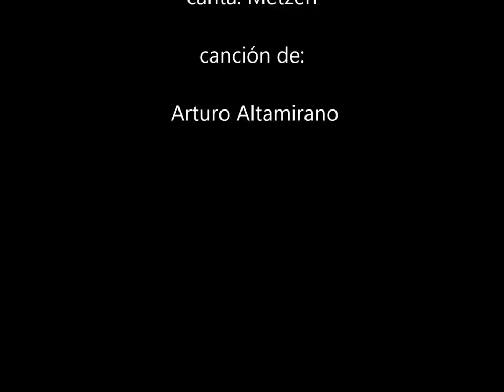Tango miedo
Es una canción más vieja que la grabación, que se hizo hace casi 15 años cuando Metzeri tenía 6 años. Nació al querer hacer una introducción para un tango de un amigo. Sin darme cuenta me seguí con la tonada y cuando ya estaba muy avanzada, terminé poniéndole la letra. Pensé que era muy original el título, pero después me dí cuenta que ya había otras canciones con el mismo título. Ni modo. Ya la había registrado.